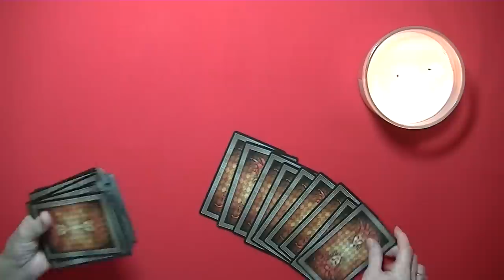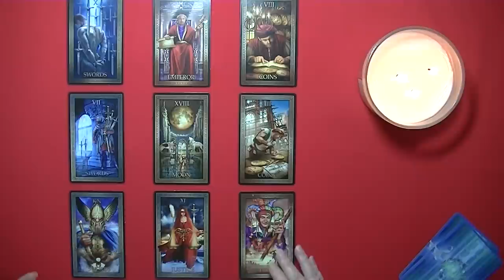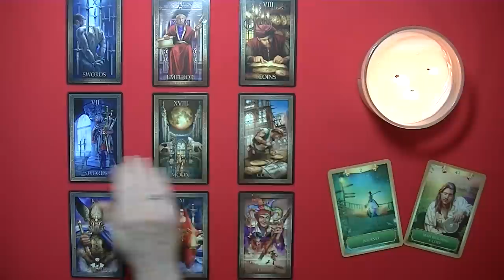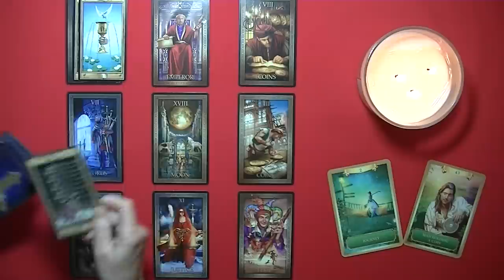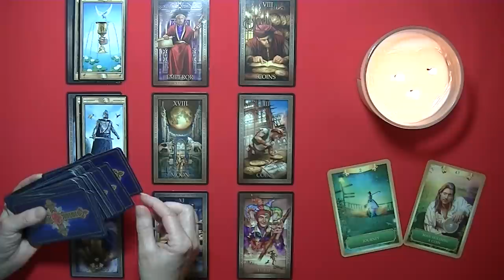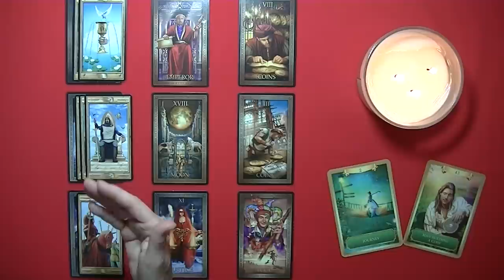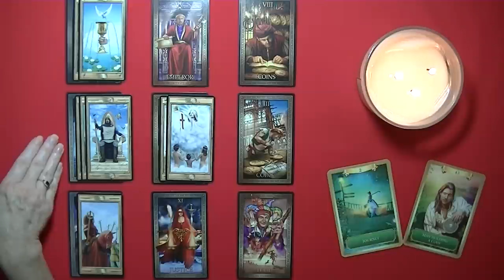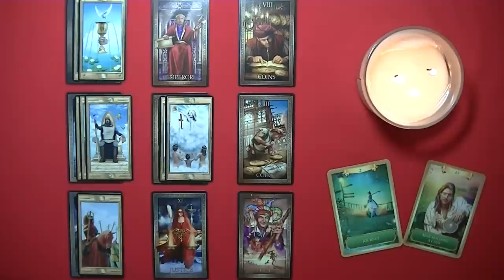ARIES ~ Hidden Things Come to Light, On the Job Front ~ Justice Prevails ~ Happiness Follows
In these Crazy Days, like everyone else, We All need to find a way to take time out to just Stop, take a Breath & Breathe. Below you will find a link created by my Husband & I, doing just that! We hope you will enjoy the videos & look forward to creating more in the near future.

- Happy Fall Ya'll !! - Tranquil Moments... - The Wonder of it All...

This is a General Reading and may or may not resonate with everyone, at this time. However, You might find that it may resonate at a later date... Depending if it finds YOU, or you find IT First.

Also, Be Sure to Check Out Your Sun, Moon & Rising Signs, for a more in-depth reading experience, *As Energies May Vary.* (There are websites that offer FREE Online Birth Charts. You will be asked to submit your date, time & place of birth.)

I am currently not available for Private Readings, at this time. The Viewer is Responsible for His/Her Own Life Choices and Outcomes Will Vary.